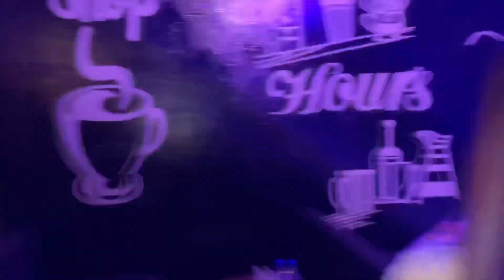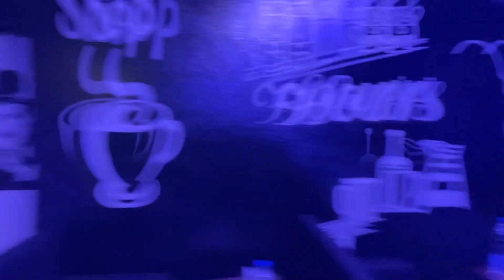বৃষ্টি হচ্ছে হোক আমরা বৃষ্টিতেও Birthday Plan করার লোক ♥️|| Best Friend এর birthday বলে কথা😍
birthday
birthday celebration
happy birthday
birthday song
birthday cake
mom birthday celebration
birthday celebration vlog
kiki's birthday celebration
mom birthday celebration vlog
wils pat birthday celebration
special birthday celebration
bal lalji birthday celebration
mom birthday celebration at home
birthday celebration mownikiki
birthday party
birthday video
wils pat birthday celebration vlog
jungkook 2023 birthday celebration
birthday celebration
bangla bangtan
birthday vlog
birthday celebration vlog
bangla vlog
birthday celebration vlog in bengali
bengali vlog
celebration
birthday
vlog
celebration vlog
জন্মদিন
জন্মদিন ভিডিও
বাংলা জন্মদিন ভিডিও
জন্মদিনের ভিডিও
পরিমনির জন্মদিন ভিডিও দেখুন
জন্মদিন নিয়ে সুন্দর ভিডিও
নায়িকা শাবনুরের জন্মদিন ভিডিও
শুভ জন্মদিন প্রেমিকার জন্মদিনের ভিডিও তৈরি করুন
জন্মদিনের কবিতা
জন্মদিনের শুভেচ্ছা
শুভ জন্মদিনের শুভেচ্ছা
আমার জন্মদিন
জন্মদিন আমার
জন্মদিন কবিতা
পরী’র জন্মদিন
জন্মদিনের শুভেচ্ছা message
শুভ জন্মদিন গান
জন্মদিন মানে কি